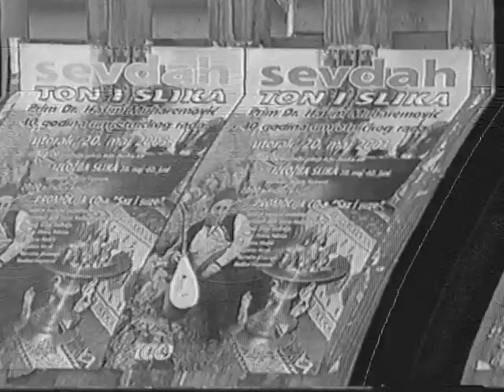SAZ I SUZE - izložba slika i promocija CD-a dr. Hašima Muharemovića /// BRČKO, 20. april 2003.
"Priča druga:
U prošlom mjesecu nazva me predsjednik "Preporoda" iz Distrikta Brčko. Pita mogu li 20. IV gostovati u Brčkom. Povod je sazlijski materijal "Saz i suze" u tumačenju dr. Hašima Muharemovića.
Obzirom da je dr. Hašim višeslojni umjetnik, sazlija, poeta, slikar, žele mu u Brčkom prirediti veče u povodu četrdesetogodišnjice umjetničkog rada.
Od srca pristadoh.
Imam veliko poštovanje prema dr. Hašimu koji se nikad nije odrekao sebe i svojih korijena. Prelijepo je uskladio Hipokratovu zakletvu, žicu saza i kist na štafelaju. I u svemu tome pravi.
Dr. Hašim dobro zagazio u sedmu deceniju, sigurno ima pjesama do sada nesnimljenih, pa grihota je da to ne ostavi snimljeno, ni ja ne znam kome, ali neka je, možda će zatrebati nekome iza nas
Saz, naš nacionalni instrument, našom nepažnjom stigao je u stadij izumiranja. Mi kao da volimo da nešto nestane, da bismo imali šta revitalizirati. Uz kucanj saza najbolje se tumači sevdalinka a danas Bosna ima toliko sazlija da se može pobrojati na prste dvije ruke.
Materijal "Saz i suze" djelo je Instituta sevdaha. Funkcija Instituta sevdaha je da pomogne očuvanju našeg, nacionalnog. Tu je i saz i sevdalinka i to je moja dužnost kao osnivača Instituta.
Snimismo dr. Hašim i ja dvadesetak pjesama, ja smiksah petnaest i prvi puta u životu, u mojoj 58. godini - zaboli me ljepota. Kad slušam kucanje u saz dr. Hašima i to tumačenje sevdalinke, lijepo me boli u prsima - ne treba lijekova, od toga se ne umire, od toga se Bogu zahvaljuje: hvala Ti, Dragi Bože, što mi dade "smisao za ljepotom".
I to treba promovisati, u Distriktu Brčko. Dr. Hašim je Brčak, a Jakov Amidžić, iz Ministarstva kulture Distrikta Brčko, zajedno sa Preporodom je zadužen za organizaciju. Biće izložba slika dr. Hašima, a uveče, u Domu kulture promocija CD-a "Saz i suze" sa gostima. A gosti: Vesna Hadžić, Nermina Sinanagić - obje iz Brčkog, Nedžad Imamović i Ljubica Berak. Naravno i ja, kao osnivač Instituta i čovjek koji uz dr. Halida Mahića iz Zavidovića realizuje ideju da se snima sve što zna dr. Hašim. Nastavljamo, ako Bog da, dalje snimati.
Drago mi što brčanski Preporod umije cijeniti svoje umjetnike, zahvalih se na pozivu i kazah im da ću povesti orkestar od sedam članova.
Neću da mislim o tome, a stalno misli napadaju...
Šta bi rekla moja, rahmetli, majka?
Treba svirati u Brčkom, a tu, negdje blizu, u nekoj kafileriji stradalo oko tri hiljade ljudi, većinom Bošnjaka.
I krenusmo mi u Brčko... Kakanj, Zenica, Maglaj, Doboj, Gračanica, Tuzla, Srebrenik, pored Gradačca, koridor, pa desno četrnaest kilometara Brčko. Pogledom tražih motel "Bosnu" sa desne strane, na ulazu u Brčko, tu sam često svirao, a ne ugledah ga.
U Domu kulture - uz pozdrav i selam. Tu sam potvrdio: selam je iznikao iz krvi.
Predveče izložba Hašimovih slika. Baš po mom meraku. Dr. Hašim slikar realista, a ja takve volim. I nadahnuta priča Vojislava Vujanovića o Hašimovom umijeću. Vojo mi drag, 1994. godine bio izvještač sa Prvog festivala narodne muzike iz Lukavca.
Prelijepe slike. Pita Hašim jesam li izabrao jednu za Institut. Jesam, rekoh, sliku Tekije na Buni. Buna mi draga zbog jednog rahmetlije, milicionera Sulejmana Handžara, nosioca većine kulturnih aktivnosti u Blagaju skoro do pred agresiju na Bosnu. I zbog, po meni, nestvarne Tekije... Čuvara tradicije mevluda... Kao da je u stijenu usječena i kao da je stijena zagrlila pa se bojim, ako zagrljaj popusti da će, ne daj Bože, Tekija pasti u modrozelenu vodu koja izvire niotkud.
Po izlasku sa izložbe upitah:
"Jesu li mljeli ljude u kafileriji?"
"Jesu", rekoše.
"Pa kako su mogli?", upitah.
"Tako..."
Treba svirati tu. A blizu mljeli ljude u stočno brašno.
Eh, šta bi rekla moja, rahmetli, majka?
Uveče prepuna dvorana. Ne obilježava se često četrdesetogodišnjica umjetničkog rada i, vjerovatno, narod poželio sevdaha.
Scenografski lijepa i scena... Dr. Hašim u sredini, u centru, kako i priliči slavljeniku. Sa moje desne strane. Sa poštovanjem gledam mestve, čakšire, tramboloz, fermen, košulju, fes i saz u rukama. Kao neki stari Bošnjo iz mašte. A nije... To je dr. Hašim Muharemović: ljekar, poeta, slikar, sazlija, tumač sevdaha... i čovjek koji se nije odrodio od sebe. Čovjek koji poštuje svoju tradiciju. Ma lijepo je biti i blizu takvih!
Koncert sjajan. Hašim briljirao. Ljubica plakala od topline mekama i saza. Ozvučenje poslabo, ali mi na sceni nadahnuti. Drago nam što je sevdah opet u Brčkom. Publika pjevala i plakala istovremeno. Vesna, Nermina, Nedžad i Ljubica sa orkestrom sa scene iz duše prelijevali ljepotu u salu.
A blizu mljeli ljude u stočnu hranu.
Šta bi rekla moja draga majka?
Jutros, u rani sabah, znam - da je moja dobra majka živa, sjedila bi na sećiji, sa tespihom u ruci i tiho bi rekla: "Nemoj, sine..."
Ja bih poslušao majku.
Molim Boga da nam bude na pomoći. I njima mrtvim, i nama živim.
(Mulići, o ranom sabahu, 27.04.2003. godine)"

(Iz knjige "Eh, šta bi rekla moja, rahmetli, majka" Omera Pobrića. Izdavač: Fondacija "Institut sevdaha" 2005. godine)